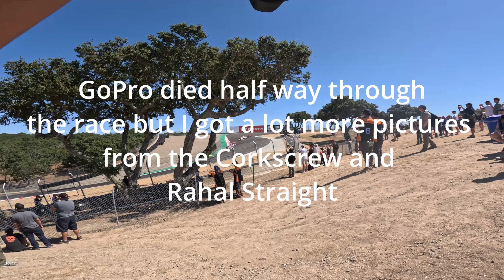2023 Firestone Grand Prix of Monterey // Motorsport Photography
POV of me shooting at Laguna Seca during the 2023 Firestone Grand Prix. Camera died halfway through, but a lot of the other unseen pictures from the video were posted on my instagram @TrackSideNoah
Gear:
GoPro Hero 11 black
Canon t7i